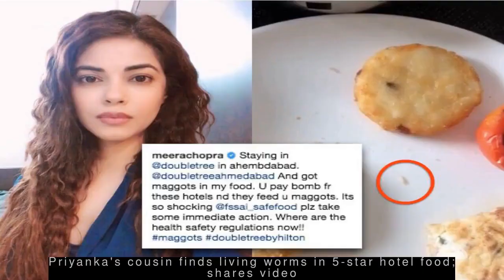Latest Entertainment News - My father died penniless because his films flopped: Farah Khan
--- Bhansali won't do gaddaari with his film: Salman as Inshallah gets shelved ---
  Actor Salman Khan, while speaking about Sanjay Leela Bhansali's upcoming film with him, 'Inshallah' getting shelved, said, "Sanjay won't do gaddaari with his film. I want him to make the film he wants to make." "Nothing changes between us as friends," he added. "He and I will still work in future on a film, Inshallah," Salman further said.
 --- My father died penniless because his films flopped: Farah Khan ---
  Filmmaker Farah Khan has said it's important for her that her films make money for everybody. "My father was a producer and he died penniless because his movies flopped," she added. "So, I always feel it's my responsibility as a filmmaker (to ensure) everyone makes money when my movie is released- be it the samosawaala or theatres owners," said Farah.
 --- Priyanka's cousin finds living worms in 5-star hotel food; shares video ---
  Priyanka Chopra's cousin, actress Meera Chopra, has shared a video on Instagram alleging that she found living worms in her food at 5-star hotel DoubleTree by Hilton, Ahmedabad. "You pay bomb for these hotels and they feed you maggots. It's...shocking," she wrote. Meera also said she has been falling sick since the time she checked in at the hotel.
 --- Ileana deletes Instagram pics with boyfriend; breakup rumours surface ---
  Rumours of actress Ileana D'cruz's breakup with boyfriend Andrew Kneebone have surfaced after she deleted her pictures with him from Instagram. They have also unfollowed each other on the photo and video sharing platform. The actress also shared a cryptic post which read, "You don't really realize how heavy the weight is until you finally put it down."